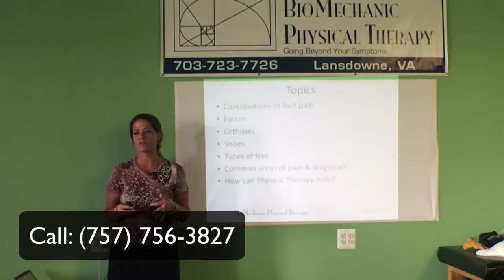Free Foot & Ankle Pain Workshop in Virginia Beach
Wondering if your Foot or Ankle Pain is a big deal?  Or if you can just ignore it?  Do you know you should be doing something for your feet but haven't gotten around to it?  Do you suffer from pain when you stand or walk?   Are you unable to get through your work day without for feet killing you?  Do you have pain after getting up in the morning, after sitting or driving?  Is it difficult for you to find shoes that are comfortable?  Are you stuck in sneakers or ugly shoes?  Are you unable to do activities you want?  Like running, walking, or going on vacation?  Are you afraid your pain will get worse if you don't do anything about it?  If you have answered TES to any of these questions (or have a stubborn spouse who is in denial) -- the Foot & Ankle Pain Workshop might be a life changing event for you...

Call to register -- there are only 20 seats available for each date; Saturday March 30 at 10 am and Tuesday April 2, 2019 at 6:30 PM.

At BioMechanic Physical Therapy our techniques are founded in your body’s mechanics; from when your foot hits the ground then up through your knees, hips and beyond. A common example is when over pronation in the foot causes knee pain. Maybe you just need new shoes – not a knee operation. We can help sort that out.
Our Doctors of Physical Therapy ensure that the physics of you are optimized to get to the reason of why you; 1. developed a problem that came on slowly or 2. what mechanics may have been thrown off by your injury or surgery. We use precise tools to measure, our analytical minds to solve the problem , and our hands to restore you to perfect!
We know it is important to address your symptoms now, but more importantly — to also correct the source of your pain. This makes you feel better now – and it prevents your problem from coming back.
Call today – before it gets worse! – for a Free Screening